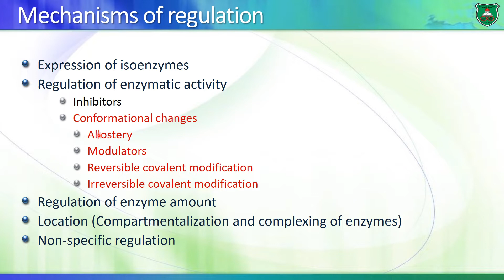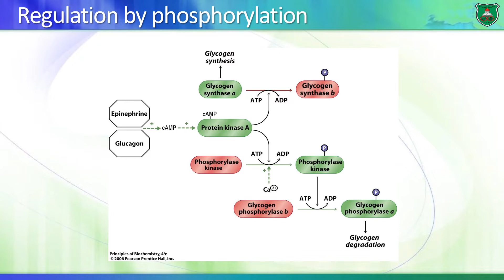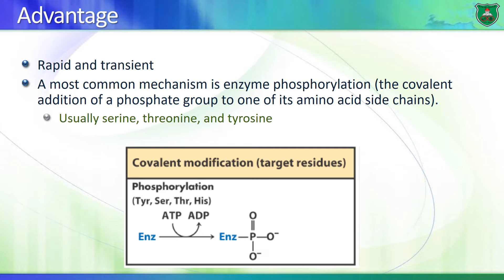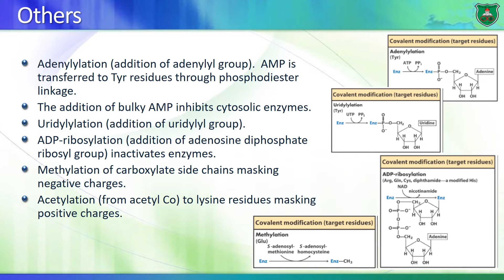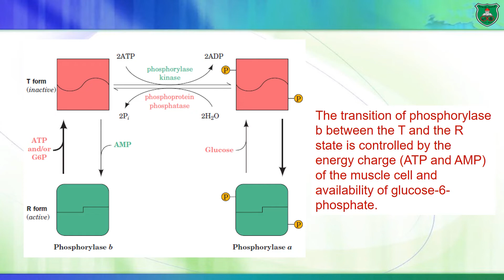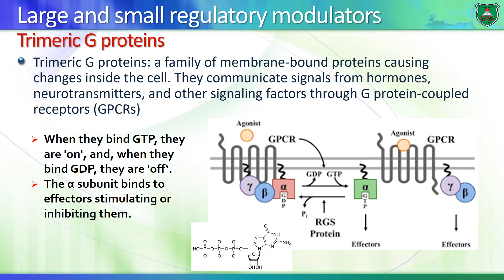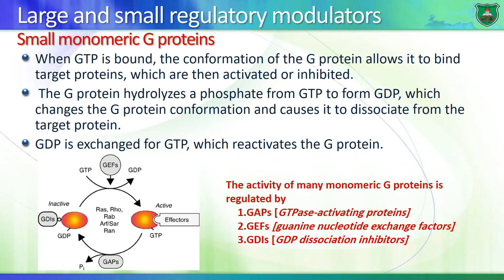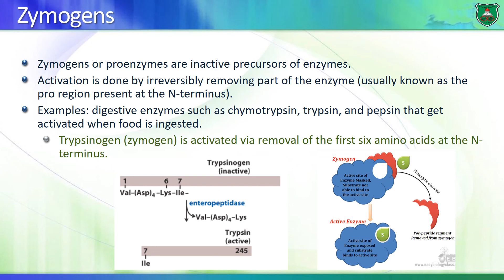BioM9 Enzymes IV Regulation II 2020 2021 Arabic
تنظيم عمل الانزيمات
بروتين كاينيز أ
بروتينات جي الكبيرة والصغيرة
تنظيم عمليات الأيض للكلايكوجن
زايموجن